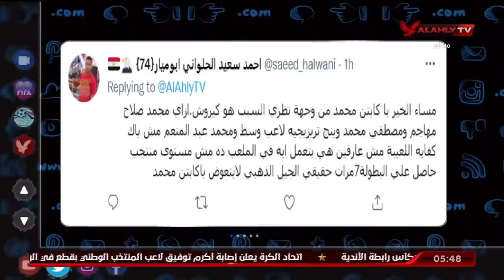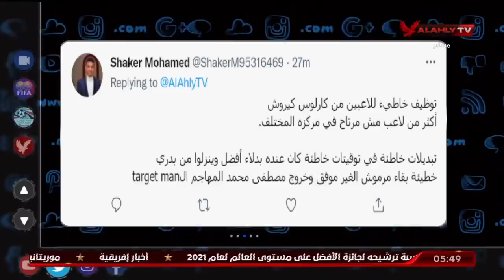فاروق صلاح: عودة أكرم توفيق وبدر بانون السبت القادم.. ويطلعنا على تفاصيل مران اليوم | التريند